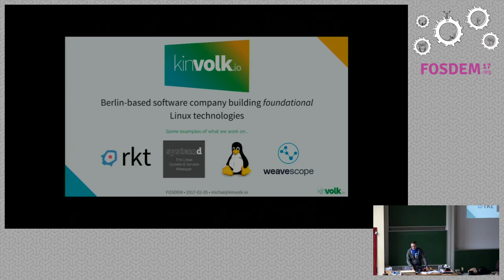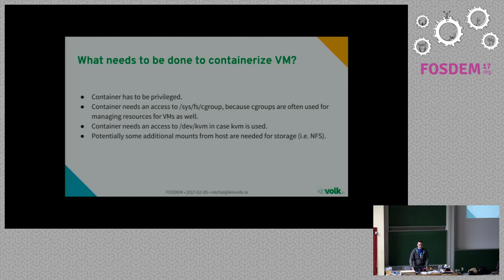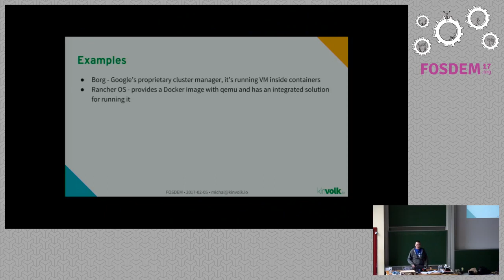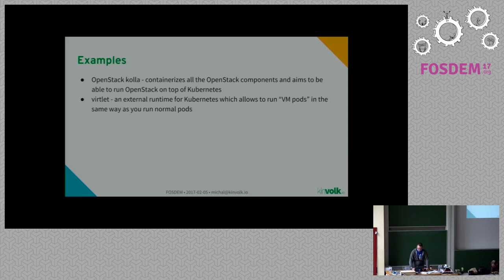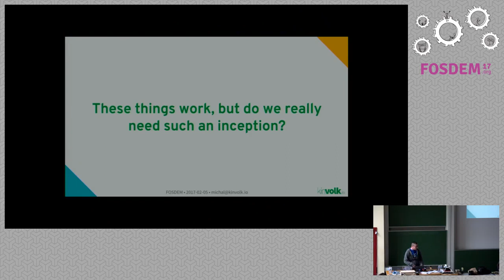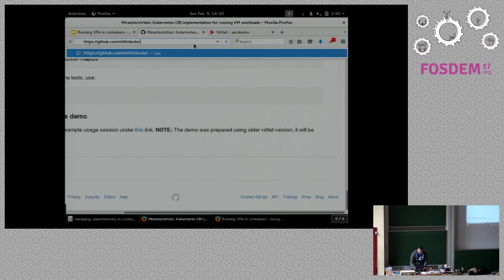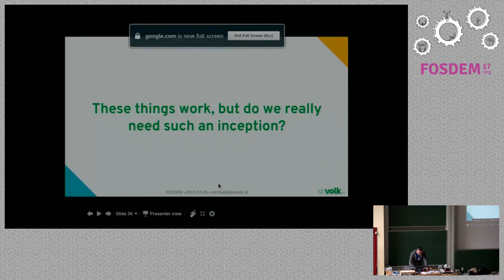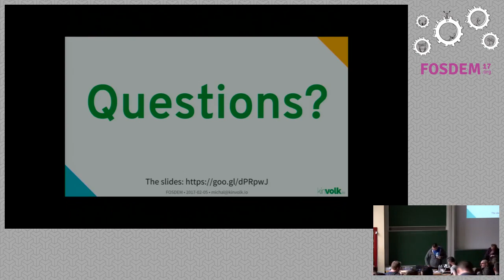Running virtual machines in containers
by Michal Rostecki

The idea of running virtual machines inside containers is surprisingly old andwas used due to several reasons. They include willingness to run VM-s incontainer orchestration engines like Kubernetes or Borg, or packaging IaaScloud software like OpenStack in containers. In this presentation, I am goingto describe these use cases and two main different approaches ofcontainerizing VM-s - putting every qemu(-kvm) process in a separate container(like Borg or Rancher OS are doing) and putting libvirtd process in container(like OpenStack Kolla or Stackanetes are doing)

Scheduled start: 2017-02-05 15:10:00